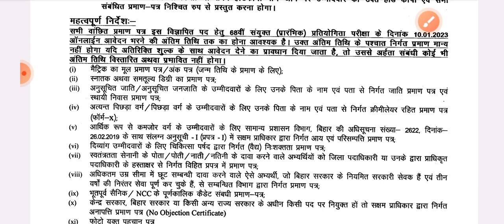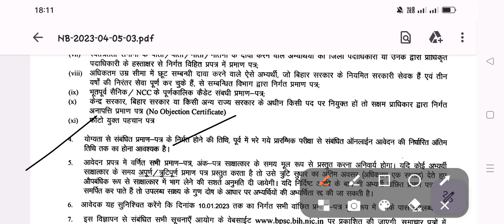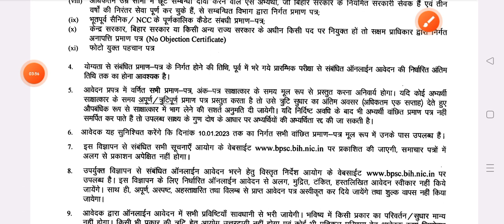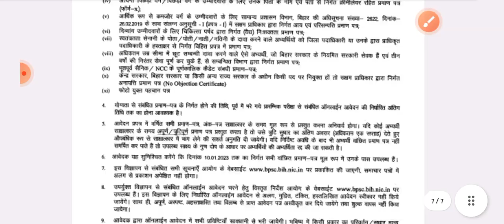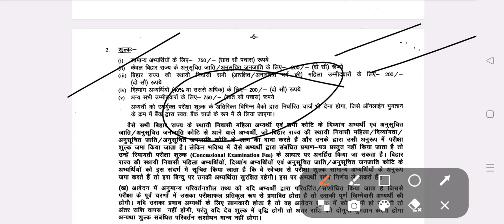68th BPSC MAINS FORM भरते समय ये जरूरी डॉक्यूमेंट्स ना भूलें।।68th BPSC MAINS EXAM।।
68th BPSC BPSC MAINS#BPSC MAINS FORM#bihar news#bpsc pcs#pcs news#ad_civil_services#atul prasad